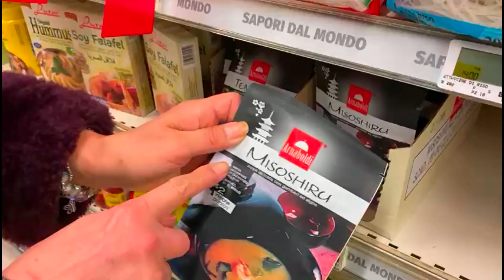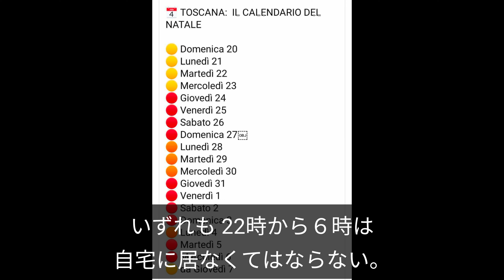メリークリスマス🎄コローナ蔓延のイタリア・スポーツ事情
メリークリスマス!クリスマスまでの私の日常の一部です。コローナ対策をしているスポーツ施設をお見せします。